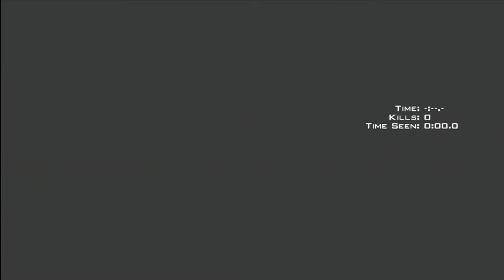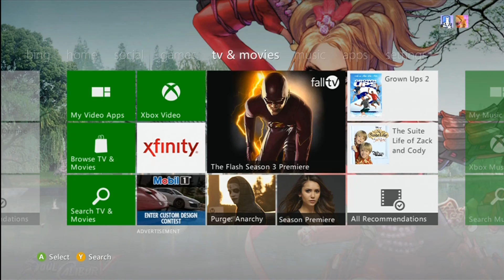MW3 Spec Ops With Da Snow God FAIL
Yuki and I try our hand at some Spec Ops missions and it does not go very well, not very well at all